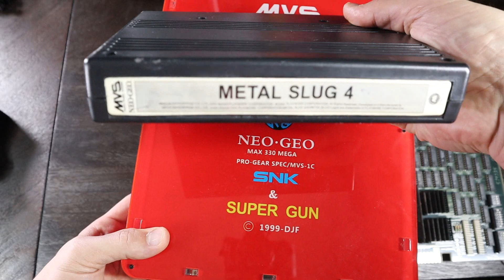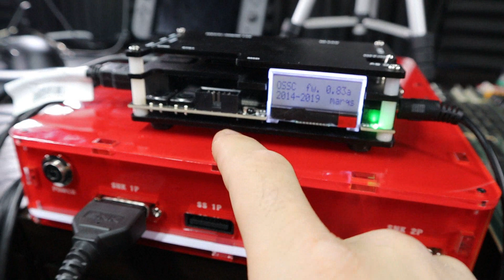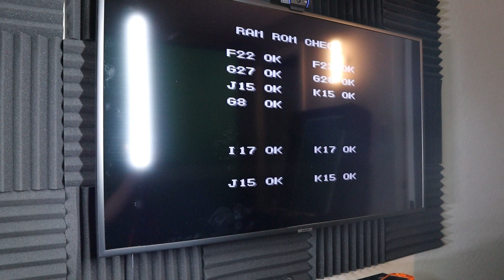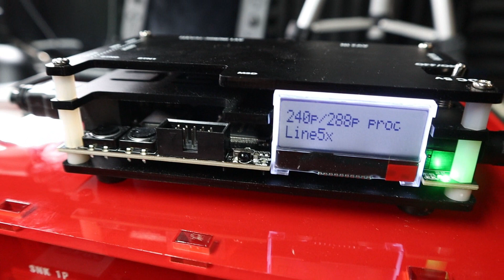What the heck is a SuperGun?!? Play Neo Geo and Arcade PCBs!?!?!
In this episode, we're going to check out an Arcade SuperGun and see what it's all about!

2 IN 1 CBOX MVS SNK NEOGEO CMVS + JAMMA SUPER GUN:

OSSC Open Source Scan Converter 1.6 with SCART Component VGA to HDMI for Retro Gaming:

RCA to 3.5mm Audio Cable:

RGB Scart Cable:

AmazonBasics High-Speed HDMI Cable, 25 Feet, 1-Pack:

Neo Geo CD Controller:
You will have to search ebay, retro game store or gaming conference.

RetroRalph, LLC. - Arizona Based Company

If you would like to send me something for unboxing or review, please use the address below:

RetroRalph, LLC.
3120 W Carefree Hwy Ste 1 #339
Phoenix, AZ
85086